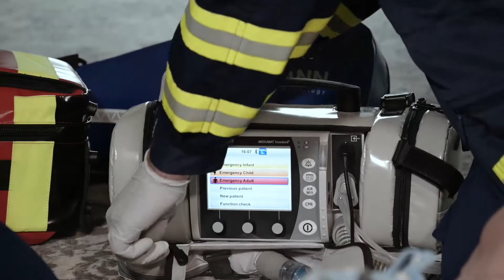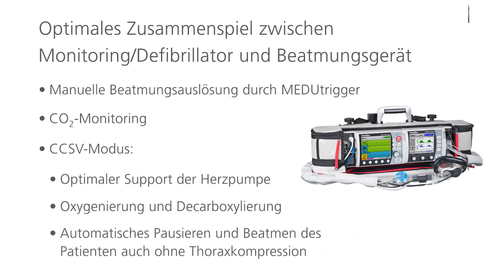CPR-Modus: Die spezielle Funktion die Reanimation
Die Herz-Lungen-Wiederbelebung stellt im präklinischen Einsatz eine besondere Herausforderung dar. WEINMANN Emergency bietet für dir für diese Notfallsituationen eine besondere Lösungen an: Der CPR-Modus führt die Anwender:innen durch den Ablauf der Reanimation. Im
Modus CPR Manuell können die Beatmungshübe manuell per Knopfdruck direkt an der Beatmungsmaske ausgelöst werden. Erfahre mehr über die Reanimation mit CPR in unserem Video!